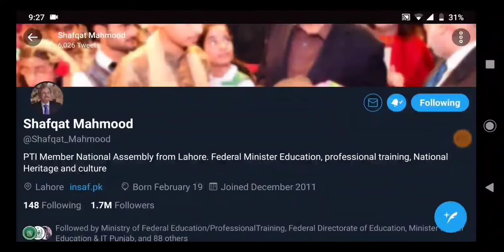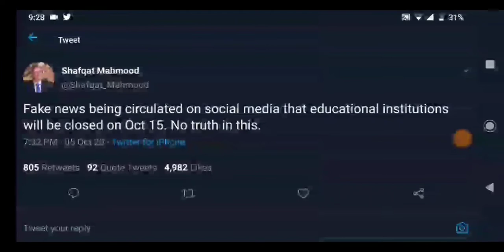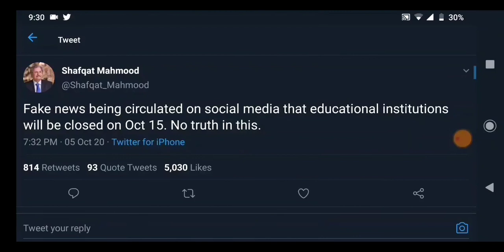again school closed Shafqat mehmood murad Ras Saeed Ghani College University closed taleemi idare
Punjab Education MINISTER colleges Reopen news & University Reopen latest news
Sindh News
schools vacations
colleges vacation
Universities vacation
EducationNews About Promotion Board Exams 2020 - How Give Marks in Board Exams Students 2020

10th class datesheet
11th class datesheet
12th class datesheet
9th class board exams 2020
10th class board exams 2020
11th class board exams 2020
12th class board exams 2020
.Thanks.